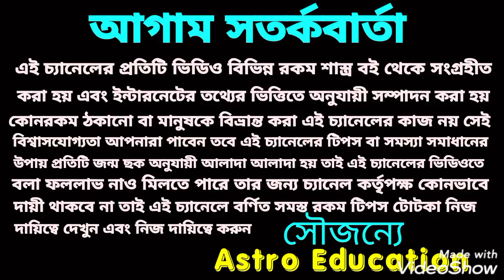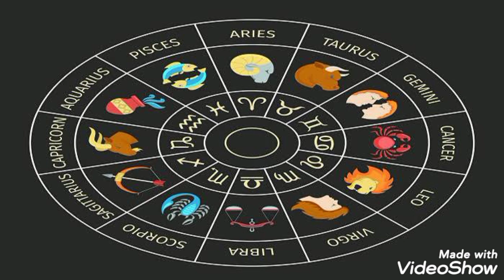এই 9 রাশি মহা সুখ পেতে চলেছে!